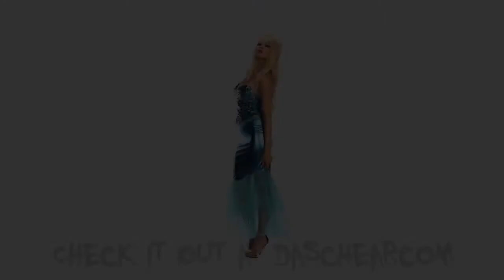Sexy Mermaid Halloween Costume with blue sequins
Flip your fins in style in this sexy mermaid Halloween costume.